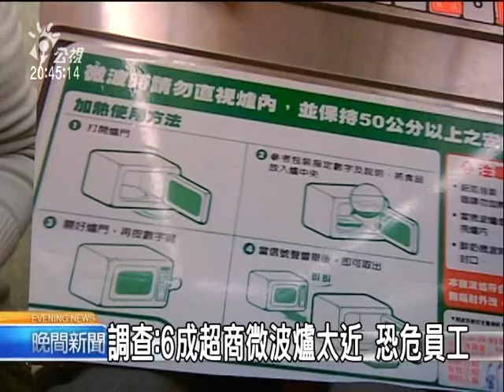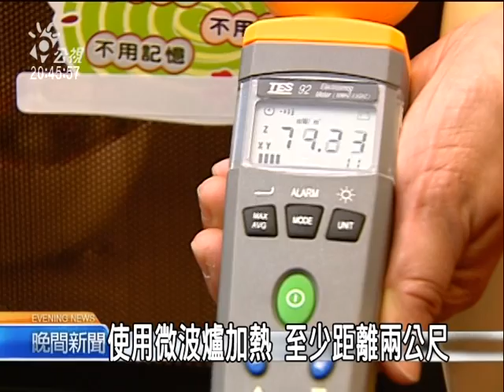20110126 公視晚間新聞 超商微波爐離員工太近